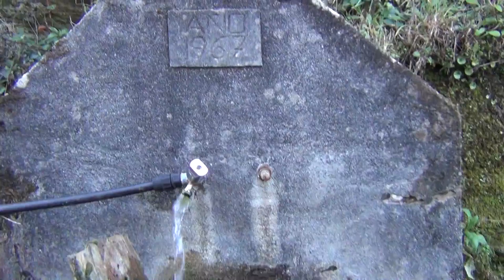ESPIÑEIROS un pobo abandonado 22.01.2017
Unha mostra mais do abandono do rural e do territorio na serra do Paraño